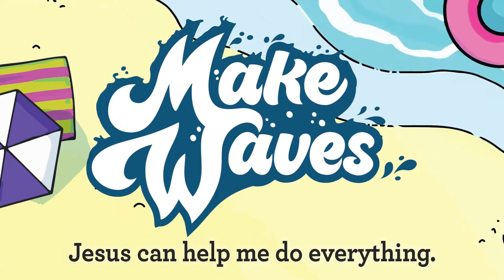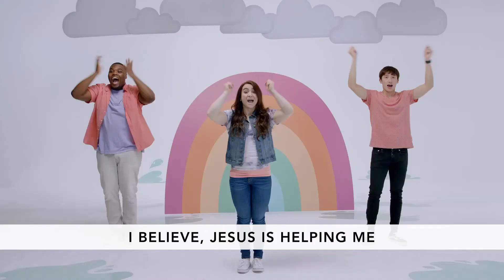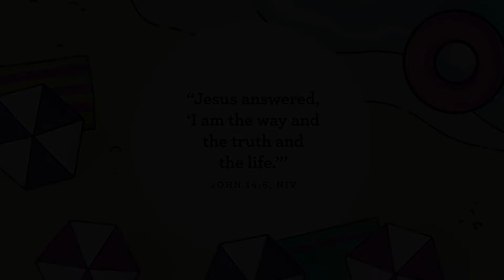Preschool | Make Waves | July 3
This is the Preschool Kids Church Live Video for the Week of July 3.